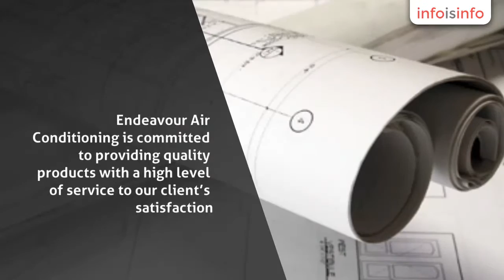AC Repairs in Hurstville - Endeavour Air Conditioning - InfoIsInfo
Endeavour Air Conditioning, AC Repairs in Hurstville.

Endeavour Air Conditioning is committed to providing quality products with a high level of service to our client’s satisfaction. We offer complete design, installation, service and maintenance for residential and commercial applications. From split systems to fully ducted air conditioning, engineering to mechanical ventilation. The experienced team at Endeavour ensure the work is carried out professionally and at a competitive price.